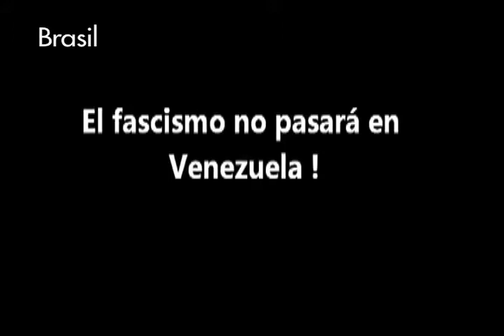Brasil expresa su solidaridad con la República Bolivariana de Venezuela